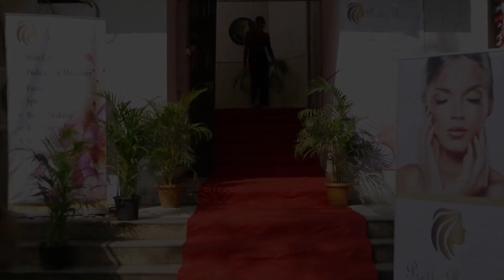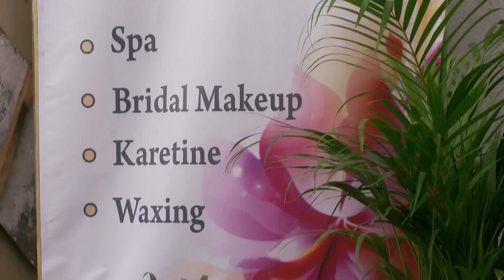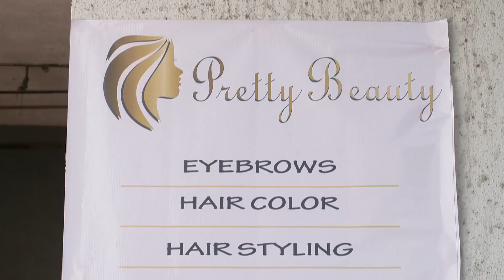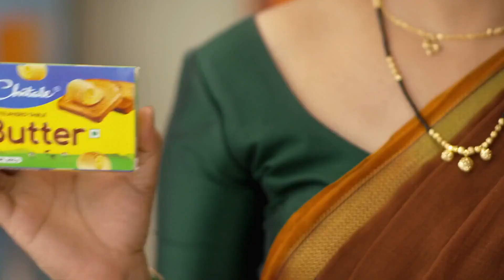Tu Chaal Pudha - Quick Recap - 44894 - Ashwini Waghmare, Shreyas Waghmare, Mayuri - Zee Marathi